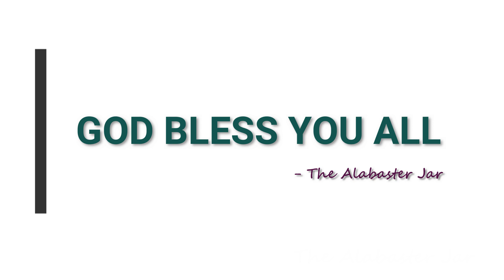STAR | The Alabaster Jar